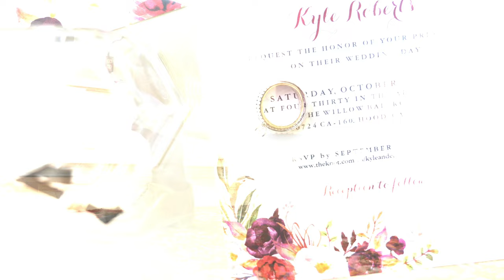Elizabeth + Kyle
a beautiful highlight of Liz and Kyles special day.

venue:
Willow Ballroom and Event Center,
Hood, CA

intro:
Electric Feel - Henry Green

ceremony:
All your days - Shallou & Emmit Fenn

First Dance:
lets stay together - Al green